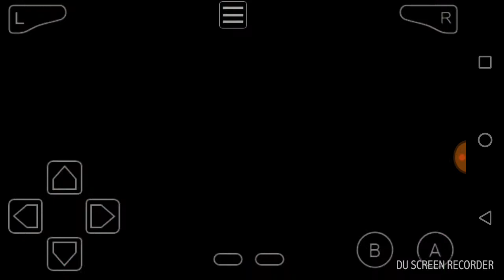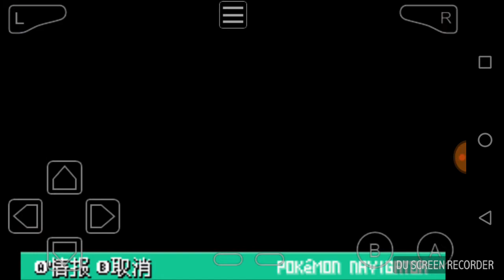Pokemon Snowy White Episode 4: A Bump In The Road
In this episode we basically try to figure out how to get to the next route and unfortunately we don't actually have the HMS style make us go through the next route to unfortunately. So this will be the last episode until their updates her excetera. Hope you enjoyed the story so far.